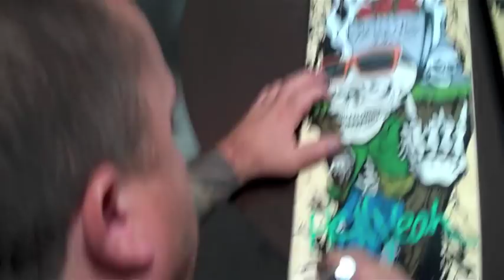Limited Edition Signed WeeMan Decks!!!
Exactly what they are.. signed "wee-man" boards.

DON'T FORGET - THESE ARE LIMITED EDITION W/EXTRA GOODLUCK!!!

YEAH DUDE

-Wee-man